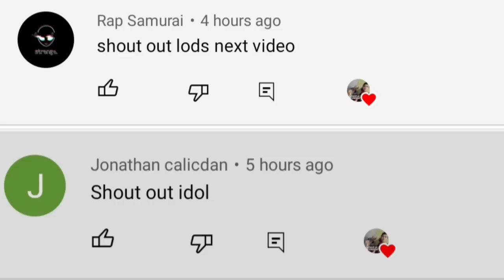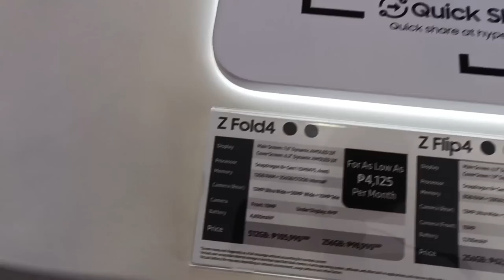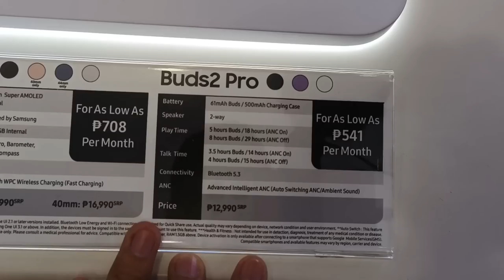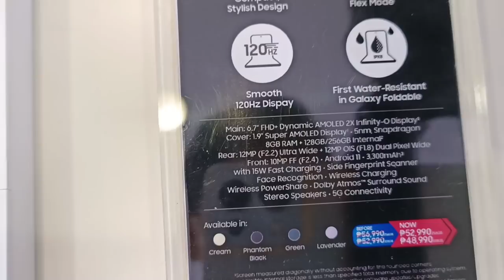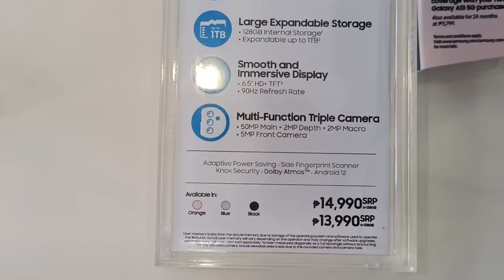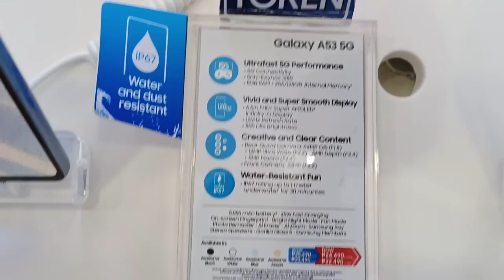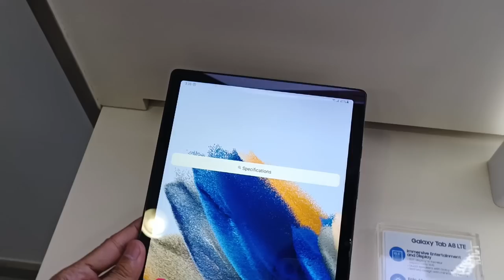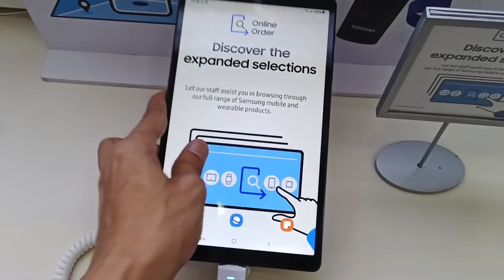SAMSUNG Promo Price List October 2022, Samsung Galaxy A04s, A13 5G, A23 5G, A33 5G, A53 5G Z Flip 4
Samsung Concept Store
Market Market BGC Taguig 4th floor
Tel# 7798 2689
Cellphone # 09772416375